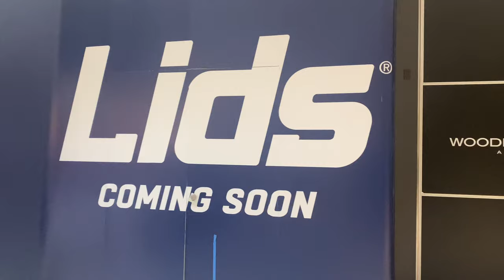Going To Find Steals In Chicago VLOG **DISAPPOINTED**